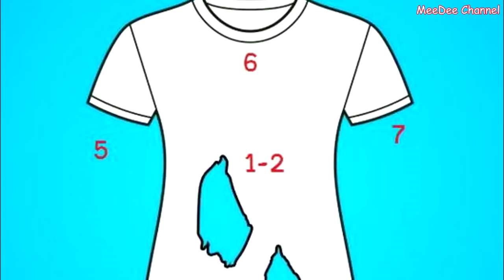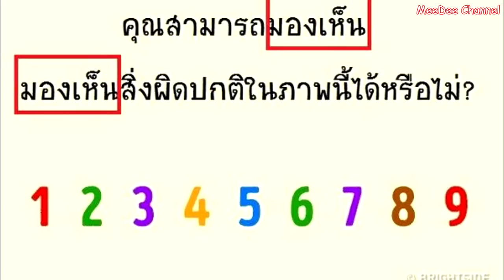มาเช็คกันก่อน !! 6 คำถามที่จะทดสอบอายุสมองของคุณ ว่ายังปกติดีอยู่หรือไม่?